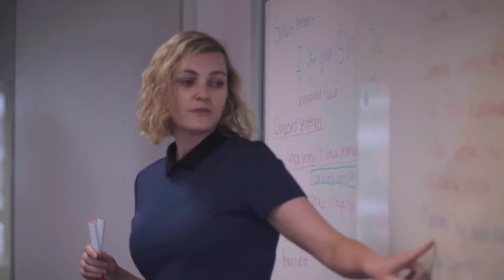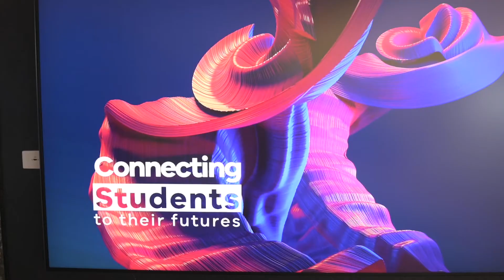WYNnovation 2021 sponsor – VU Polytechnic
Victoria University Polytechnic is the proud sponsor of the 2021 WYNnovation Festival. As Victoria University’s vocational education provider, VU Polytechnic offers accredited courses, apprenticeships, traineeships, non-accredited short courses and customised training programs that link closely with industry needs, skills and jobs.